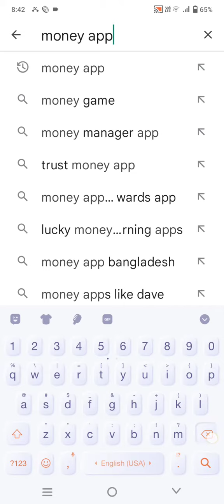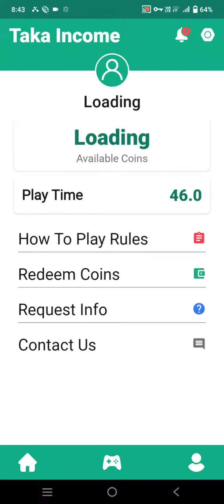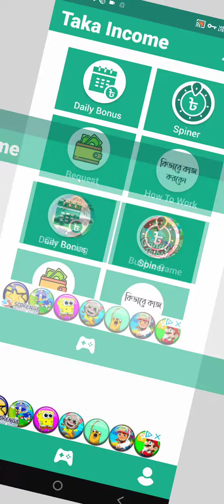How to income money easily